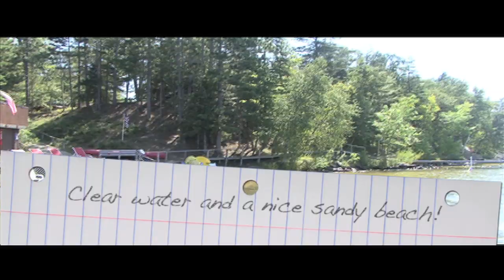Beacon Shores Resort